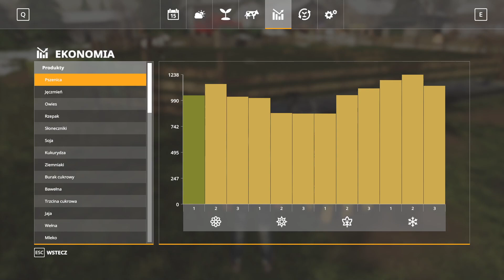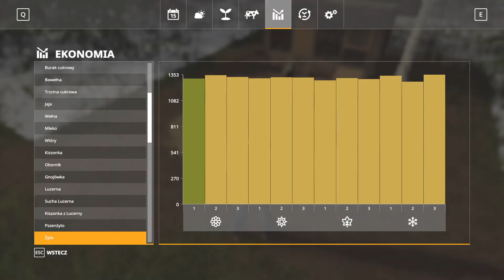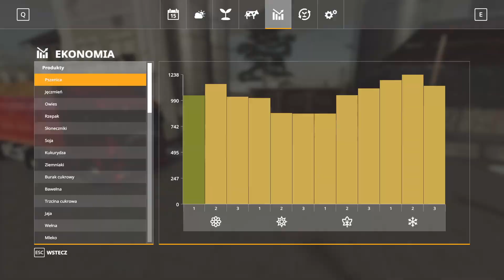gospa po dziadku odc 19 Farming Simulator 19 odsnieżanie gospy i sprzedaz zyta